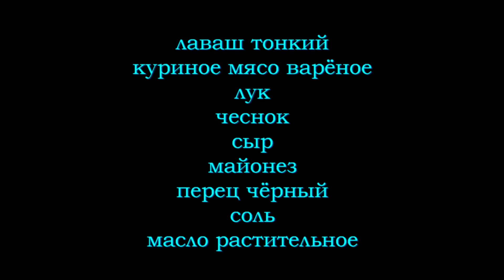Лаваш с Курицей №11 Курник. Выпуск №286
Рулет из лаваша с курицей - очень вкусная шаурма! Авторский рецепт.